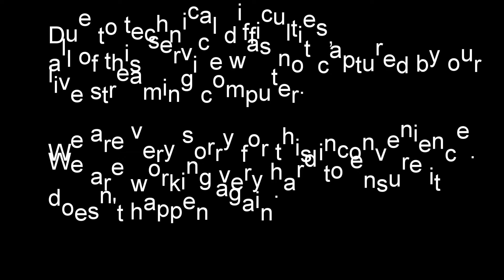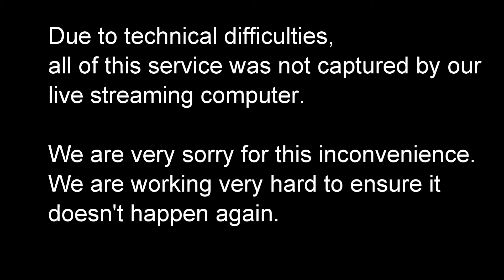May 4, 2014 Worship and Prophecy Conference Sunday P.M. Service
With Justin Manzey